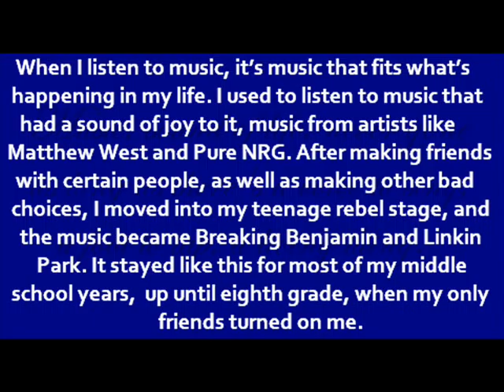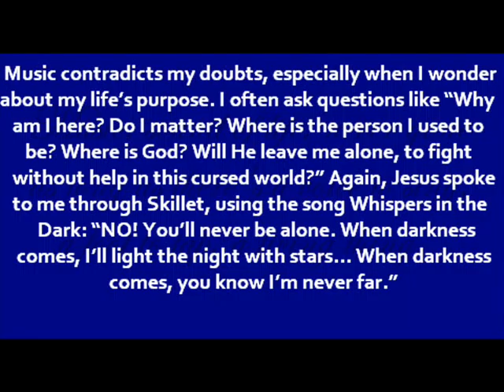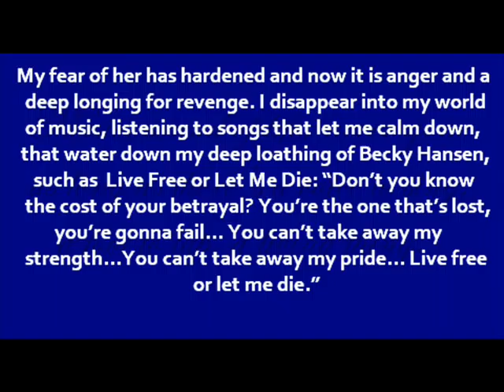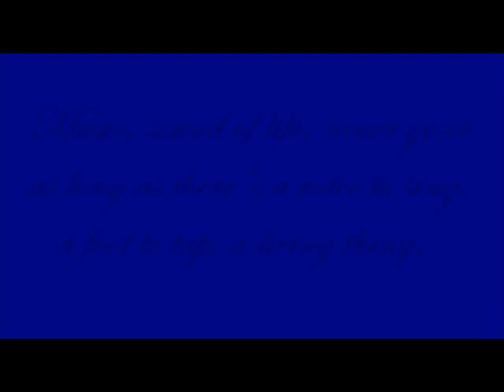Music Essay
This is a very personal essay, so don't copy it and hand it in for a grade. It's about my life, not yours. I posted this because I think others need to know. Hopefully it is inspiring for you! Songs are listed in the credits.

The essay is as follows, in case you can't read it.
Prompt: What role has music played in your life (or culture)?
Of all the things in the world, apart from Faith, the arts have affected my life the most, particularly music. No matter what Im going through, I always find music to be something that helps me, either in worshipping or in stopping myself from doing something terrible. It contradicts my doubts and puts my feelings to sound, a sound that echoes pain, joy, or even emptiness.
When I listen to music, its music that fits whats happening in my life. I used to listen to music that had a sound of joy to it, music from artists like Matthew West and Pure NRG. After making friends with certain people, as well as making other bad choices, I moved into my teenage rebel stage, and the music became Breaking Benjamin and Linkin Park. It stayed like this for most of my middle school years,  up until eighth grade, when my only friends turned on me. My life fell apart that day, and Im still trying to put it back together, if only I could find the pieces. I considered hurting myself, even ending it, the pain had to be less than what I was going through. God, on the other hand, had another plan. I was introduced to a Christian rock band called Skillet, and through their music and Gods steady hands, I have started to heal. I realized that the things I had considered werent the answer. Skillet is my favorite band, they helped save my life. Their song The Last Night was the main song that spoke to me, Jesus Himself spoke to me through it: This is the last night youll spend alone... The night is so long when everythings wrong, if you give me your hand Ill help you hold on... I wont let you say goodbye, and Ill be your reason why.  Now in the beginning of High School, I feel so empty, so lost, so cold. Im living in a coma, fighting to wake up, to break out. The music is still Skillet, with a little Linkin Park, especially in the songs Comatose (Comatose, Ill never wake up without an overdose of You) and Numb (Ive become so numb, I cant feel you there).
Music contradicts my doubts, especially when I wonder about my lifes purpose. I often ask questions like Why am I here? Do I matter? Where is the person I used to be? Where is God? Will He leave me alone, to fight without help in this cursed world? Again, Jesus spoke to me through Skillet, using the song Whispers in the Dark: NO! Youll never be alone. When darkness comes, Ill light the night with stars... When darkness comes, you know Im never far.
Music also lets me vent. I still have songs that are rather rebellious, and I listen to them whenever I have to just  be angry. Most of these songs are about betrayal, because I was betrayed by someone I thought was my friend, a girl named Becky Hansen, who lied about me to my friends, who all believed her. She goes to my school and every morning she stops and talks to the people that Im trying to make friends with. My fear of her has hardened and now it is anger and a deep longing for revenge. I disappear into my world of music, listening to songs that let me calm down, that water down my deep loathing of Becky Hansen, such as  Live Free or Let Me Die: Dont you know the cost of your betrayal? Youre the one thats lost, youre gonna fail... You cant take away my strength...You cant take away my pride... Live free or let me die.
Music is definitely one of the most influential and vital things in my life. Its like oxygen, something my life has and continues to depend on. Music has saved my life, almost in a literal sense. My favorite singer, tobyMac, once said, Obviously music cant change the world, but I believe God can. And music is just another one of his voices. I think I agree with him.